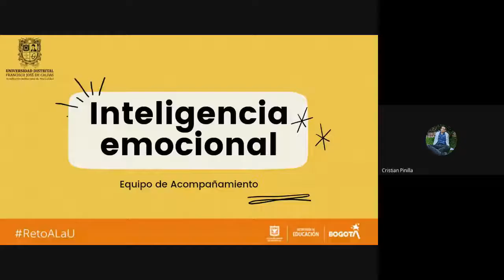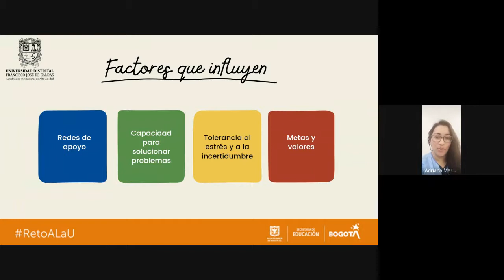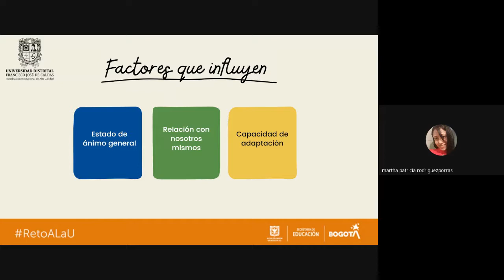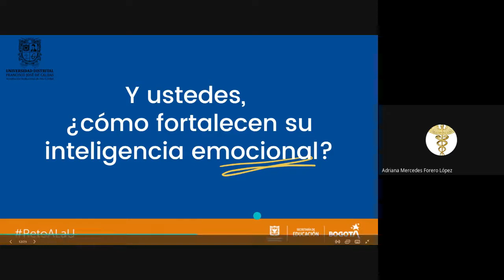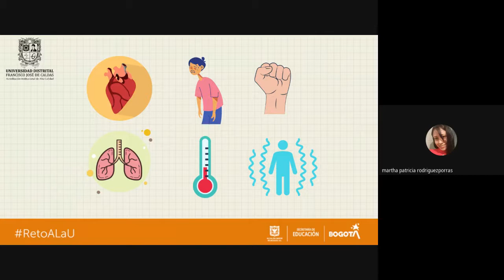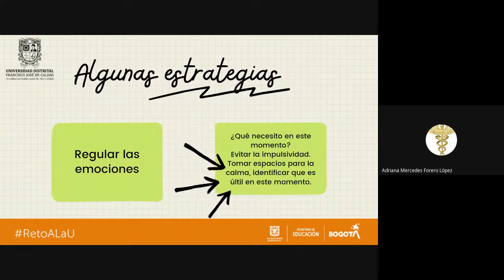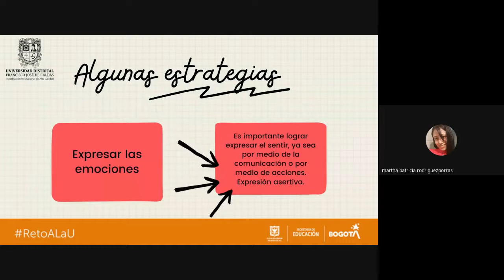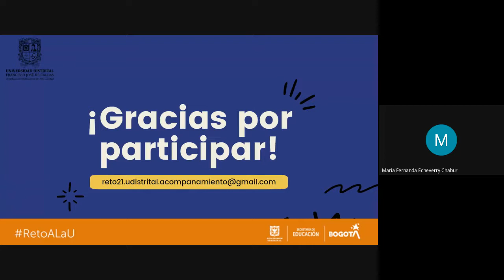Taller Equipo de Acompañamiento "Inteligencia Emocional"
Taller sobre Inteligencia Emocional